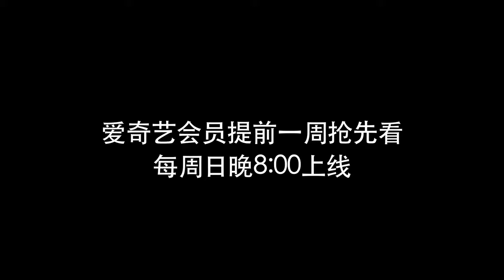花絮：华阳侯见李冰谈治水[720P版]